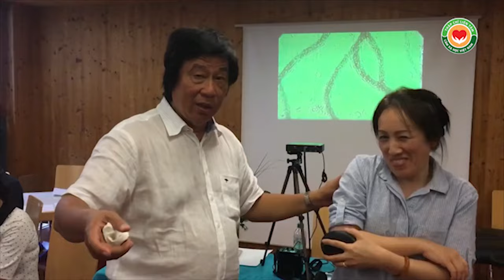Đau sưng gân khuỷu tay, CẶP ĐÁ DIỆU KỲ Y mao mạch Thập Chỉ Đạo, thầy Dư Quang Châu, Munich 2016